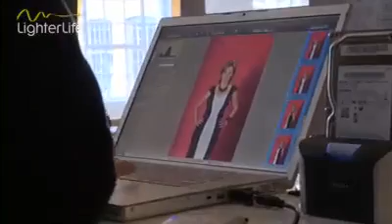Confidence and Losing Weight - Paula's Weight Loss Success Story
Paula used to hide herself in bigger clothes - at the time of starting her LighterLife diet plan she was a size 18 and has since dropped to a size 12.

Paula found the diet revitalising as her body went through detox, and after losing weight with LighterLife Paula had the confidence to follow her dream of becoming a published author.